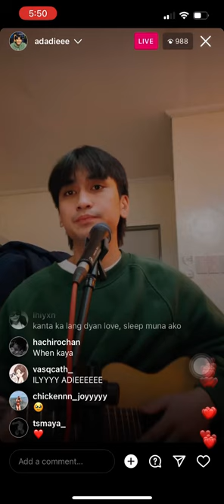Tinatangi - IG Live - Adie